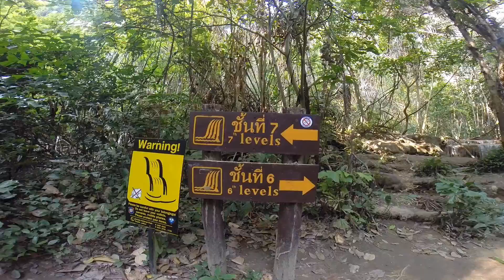Tajlandia Ayutthaya i Erawan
Soundtrack: The Beatles - The Ballad Of John And Yoko